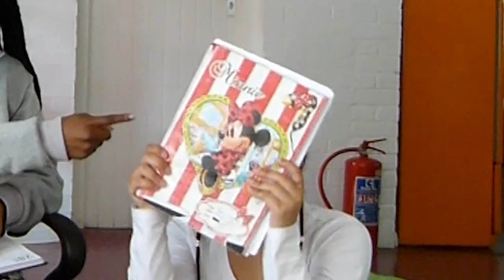Backspacing Blackface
Song : Starley - Call On Me(Ryan Riback Remix)